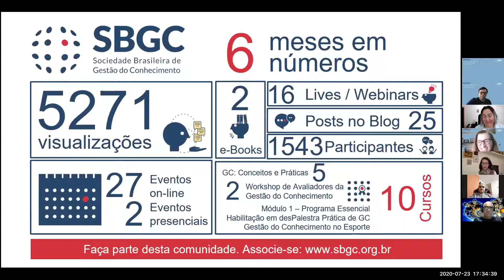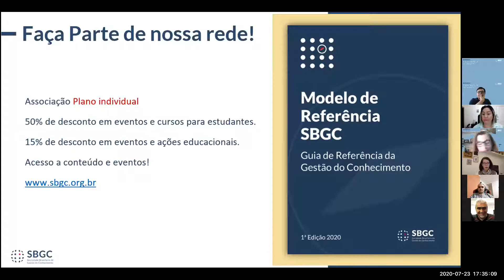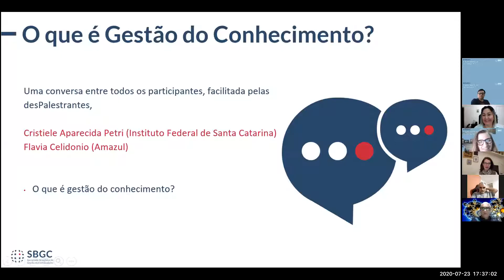desPalestra: O que é Gestão do Conhecimento?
Responder à pergunta “o que é Gestão do Conhecimento (GC)?” parece fácil, mas não é. São diversas abordagens e conceitos diferentes para um tema que nem conhecemos há muito tempo. Ao mesmo tempo, a GC  não escapa das mudanças constantes e velozes que marcam nosso tempo. Vamos conversar sobre isso na nossa desPalestra e refletir sobre o que é a GC hoje?

DesPalestrantes:
Flávia Celidonio
Especialista em GC, facilitadora de conversas, pós graduada em Gestão de Negócios e Inovação e eterna jornalista.
Certificada em desPalestra pela SBGC

Cristiele Aparecida Petri
Mestre em Administração, especialista em controle da Gestão Pública, MBA em Gestão do Conhecimento e Consultoria para Micro e Pequenas Empresas. Cursa especialização em Docência.
Certificada em Gestão do Conhecimento: Conceitos e Práticas pela SBGC;
Certificada em Facilitação e Metodologias Participativas pela SBCG;
Certificada em  Estratégia de Gestão do Conhecimento pela SBCG;
Certificada   em Fundamentos de Gestão do Conhecimento, Diagnóstico e Mapeamento pela SBGC.

O que é a desPalestra?

A desPalestra é uma nova técnica/prática de GC, criada por Luiz Algarra como ferramenta de conversação para ajudar grupos humanos a trazerem à tona opiniões, reflexões e informações úteis à construção de um conhecimento coletivo. Muito útil para grupos de pessoas que ainda não tiveram oportunidade de conversar livremente sobre temas nas organizações e empresas em que atuam. Na GC se aplica às etapas de compartilhamento em comunidades de prática, gestão de projetos, After Action Review, entre outros, sem contar o potencial da desPalestra como recurso coletivo de ensino-aprendizagem.

Na desPalestra a experiência pessoal é o grande valor do encontro. Poder escutar uns aos outros acerca de um tema é uma experiência poderosa. O desPalestrante irá conduzir o encontro trazendo questões reflexivas e organizando sua apresentação com diálogos da plateia.

Não é debate, não é aula, não é conversa, é a desPalestra sendo apresentada de maneira personalizada.